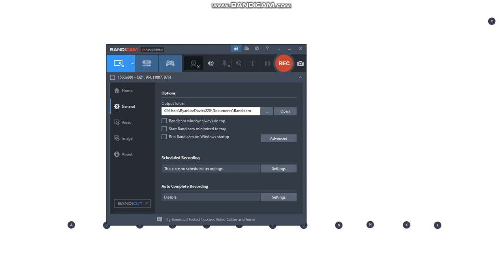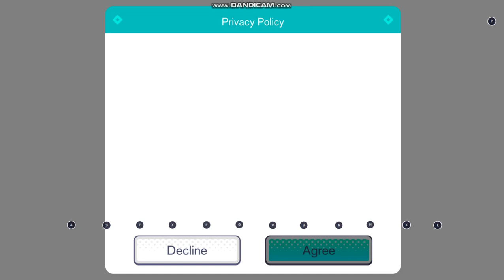Hatsune Miku Colourful Stage Part 63